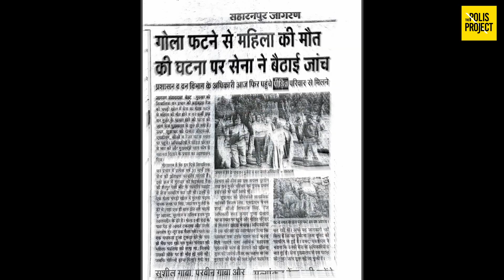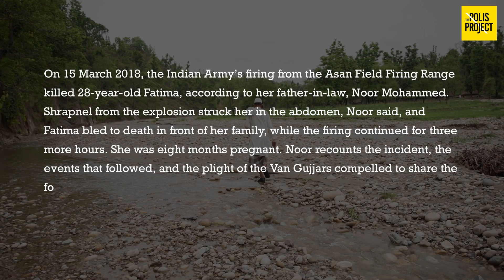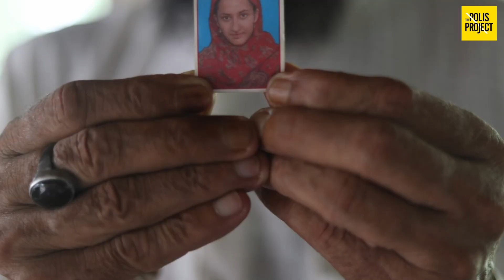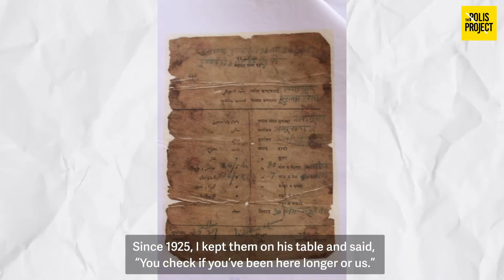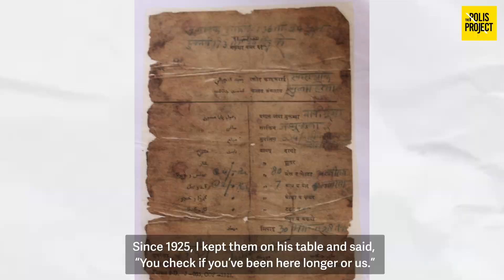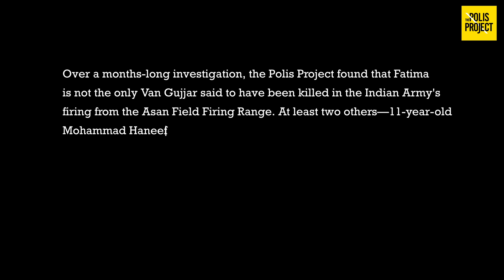Jungle Raj: A Van Gujjar recounts his daughter-in-law’s death due to army firing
On 15 March 2018, the Indian Army’s firing from the Asan Field Firing Range killed 28-year-old Fatima, according to her father-in-law, Noor Mohammed. Shrapnel from the explosion struck her in the abdomen, Noor said, and Fatima bled to death in front of her family, while the firing continued for three more hours. She was eight months pregnant.

Over a months-long investigation, the Polis Project found that Fatima is not the only Van Gujjar said to have been killed by the Indian Army's firing from the Asan Field Firing Range. At least two others—11-year-old Mohammad Haneef and 55-year-old Ghulam Mustafa—have also died, both in December 2023. Official documents further show that Fatima’s death occurred during a period of unlawful use of the Asan Field Firing Range, before its lease for the forest land was renewed.

The Indian Army, the Ministry of Defence, the Ministry of Information and Broadcasting, and local district, police and forest officials did not respond to detailed questions sent over emails and messages. In March 2021, the Uttar Pradesh government issued a gazette notification granting the Indian Army a 30-year-lease for the Asan Field Firing Range in the Shivalik Forest, until 30 June 2050.

Video report by Sharjeel Usmani and Meer Faisal; edited by Saddam Hussain.